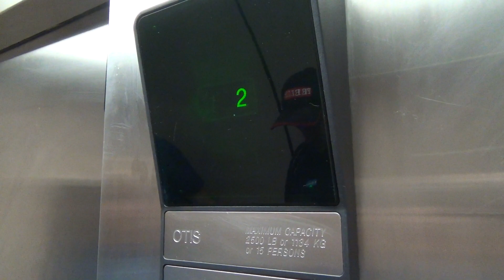Otis Hydraulic Elevator at the Extended Stay America in Plano, TX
(May 2019) This is a very basic Otis elevator at the Extended Stay America in Plano, TX. I'm really surprised a 2 floor hotel has an elevator, but there are some that do. This one has series 1 buttons.